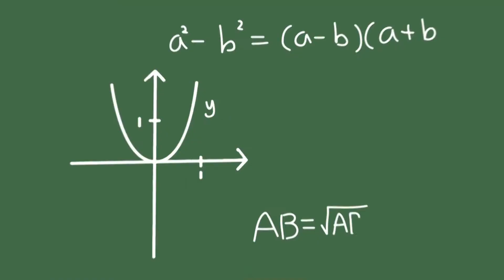활짝충북교육소식 8월4주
안녕하세요?  ‘활짝충북교육소식’의 안효선입니다.
8월 4주 활짝충북교육소식을 전해드리겠습니다.

1. 충청북도교육청, 수능 전 100일 수험생 유의사항 안내
2. 누리과정, 교사중심 활동에서‘유아중심·놀이중심’으로
3. 충북교육연구정보원, 정보아카데미 교실 인기 좋아